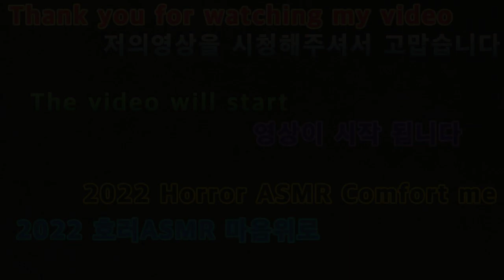2022 01 19 2022호러ASMR마음위로 2022 Horror ASMR at heart.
안녕하세요골드님구독자&시청자팬분반갑습니다미시카에요저의채널에방문해주셔서고맙습니다이번영상은바로2022새해첫ASMR마음위로호러버전입니다11번째로마음을위로하는ASMR호러버전이에요원래마음을위로해주는ASMR은편안하고위로해주는것처럼하는건데이건호러버전이다보니무서운느낌으로마음을위로하는거라서왠지위로받는건아닐것같은느낌이들것같아요조금다양하게시도하다보니그런것같아요제나름대로편하게작업하고싶어서호러버전을해본거에요무서우시면다안들으셔도되요그렇게무서울정도는아니지만그래도듣고있는면무서울수도있겠어요그럼편하고재밌게시청해주세요고맙습니다저의영상이재미있으셨다면구독&좋아요&알림설정을하셔서새로운비디오를시청하세요저의또다른채널인카카오TV Misika(미시카)채널도많이방문해주시고시청해주세요저의랜선아빠이신한국아빠피터님을소개할께요현재이분은DadASMR(아빠ASMR)과다양한분야를하고계세요ASMR이란백색소음으로자율감각쾌락반응으로뇌를편안하게해주고심리적으로안정을주는소리에요예를들어물소리&바람소리가대표적이에요유튜브깐부ASMR을검색하셔서영상을보시고재미있으시다면구독을눌러주시고알림설정도해주세요감사합니다네이버TV방송인문정호
Hello, Gold. Thank you for visiting my channel.This video is the first ASMR no-talking machine repair tool for the new year.The 10th one is no talking. I made it using machine repair tools.In my no-talking video, I've made the repair tool comfortable whenever I listen to it, and it will be comfortable.These are the tools I use every time I work. Maybe because I've seen them a lot, but now I'm used to them, so if I don't have them, I feel somewhat empty.My job is to break down the machine.So it's so nice to look at mechanical repair tools like this.I think it's because it's something I do every day.They are machine tools that I always touch, but I think they are like one body to me.Then please watch it comfortably and enjoy it.Thank you. If you enjoyed my video, please subscribe and like.& Set Notifications to watch the new videoPlease visit my other channel, the Misika channel of Kakao TV.Let me introduce my online father, Korean father Peter.Currently, this person is working in various fields including Dad ASMR.ASMR is a white noise that comforts the brain and provides psychological stability through autonomous sensory pleasure reactions.For example, the sound of water and wind are representative.Please search for YouTube ASMR without bangs, watch the video, and if you find it interesting, click Subscribe and set notifications.Thank you very much. NAVER TV broadcaster Moon Jeong-ho TikTok, Peter ASMR.